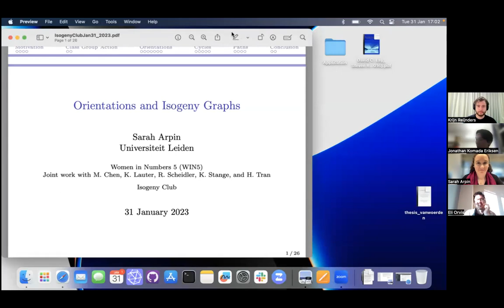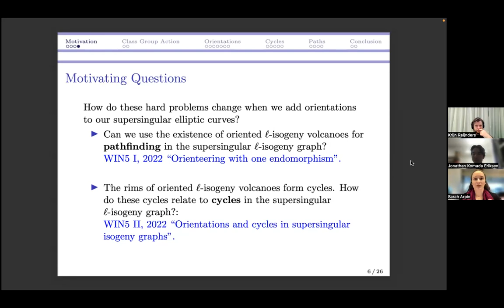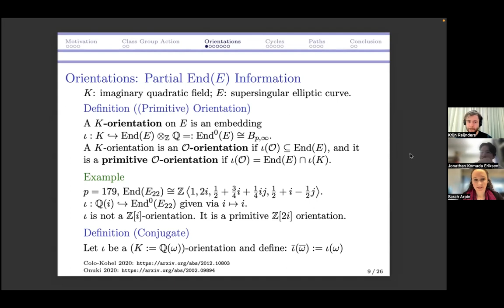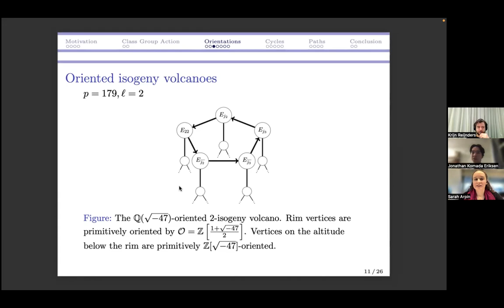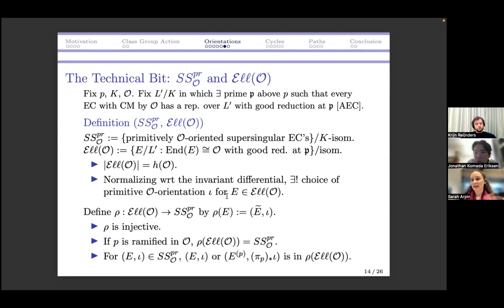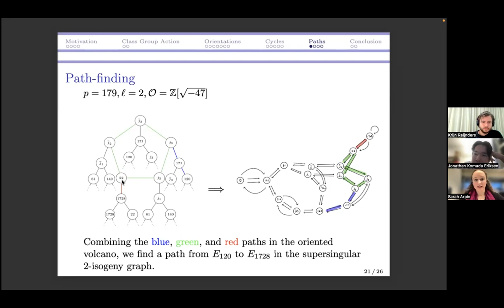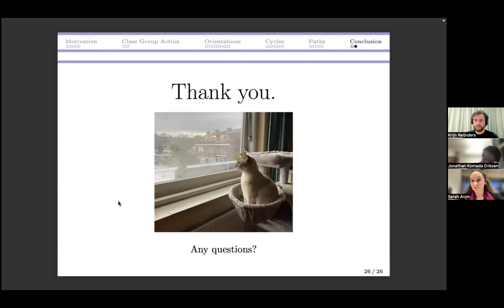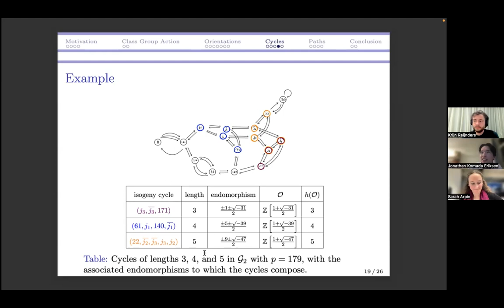The Isogeny Club: #2.1 Orientations and Supersingular Isogeny Graphs by Sarah Arpin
This is the first talk of the second season of The Isogeny Club, given by Sarah Arpin.

To study supersingular isogeny graphs, one may add to the elliptic curves the information of an orientation, or a particular embedding of an imaginary quadratic field into the endomorphism ring of the curve. Recent cryptographic protocols (Séta, OSIDH) have made use of orientations to define new hard problems on supersingular isogeny graphs. The mathematics of orientations have been studied for a long time, but the algorithmic implications are just now being understood.

As part of a recent Women in Numbers 5 (WIN5) collaboration, Sarah and her collaborators use orientations towards two different goals: 1. path-finding algorithms in the supersingular ℓ-isogeny graph and 2. understanding and counting cycles in the supersingular ℓ-isogeny graph. In this talk, she first introduce the theory of orientations and discuss the relevant hard problems. She then goes on to describe the path-finding algorithms and the theory behind cycle-counting which stem from adding orientations to supersingular elliptic curves.